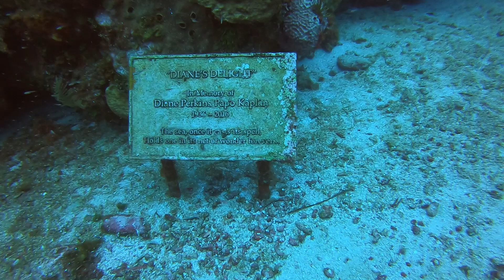Sept and Oct 2024 Scuba Diving Roatán